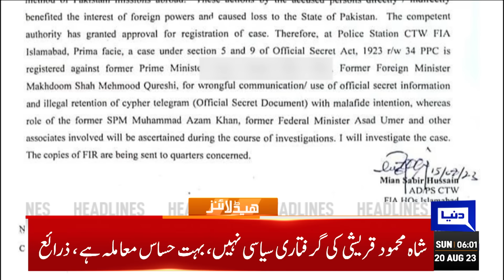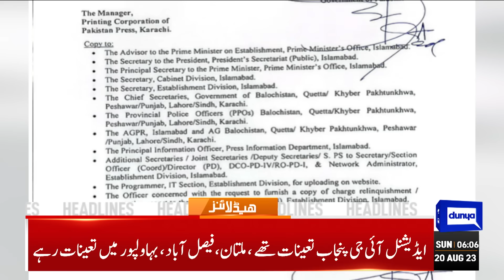Big News | Dunya News Headlines 06:00 AM | 20 Aug 2023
PTI's Shah Mahmood Qureshi arrested in Islamabad

PM Kakar pledges to serve nation within ambit of responsibilities

Hassaan Niazi handed over to military for May 9 trial, LHC informed

Solangi assumes charge as caretaker information minister

ECP halts NOC issuance for new housing societies, demands commission's clearance

Parliamentary panel picks Ali Mardan Domki as Balochistan caretaker chief minister

Renowned artist Jamal Shah assumes charge as interim federal minister

Standing crops wash away as India releases water in Nullah Aik